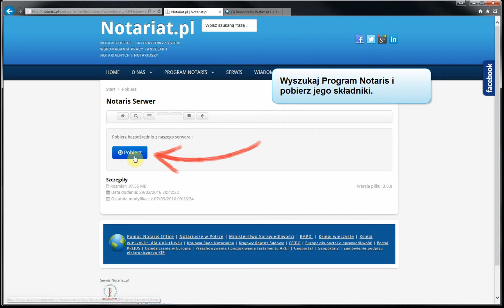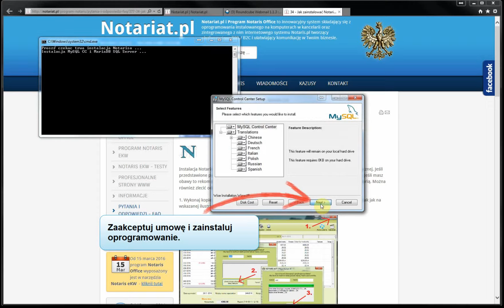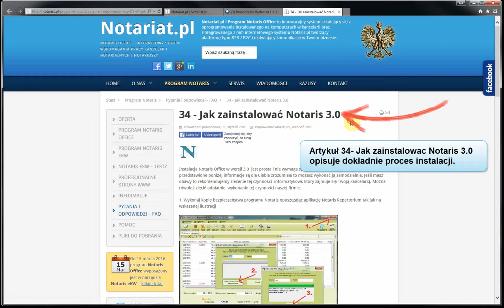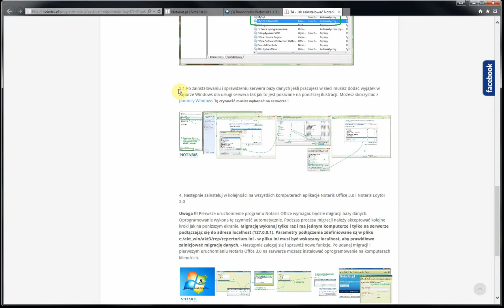Instalacja serwera Notaris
Film szkoleniowy Notaris instalacja serwera